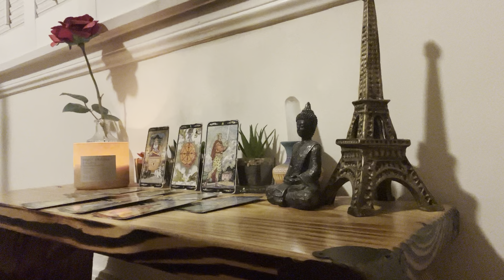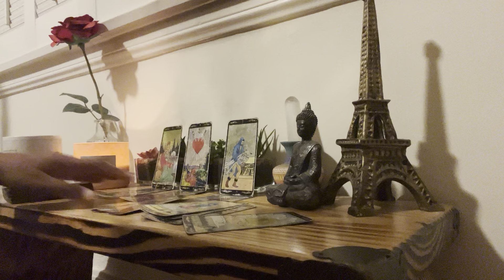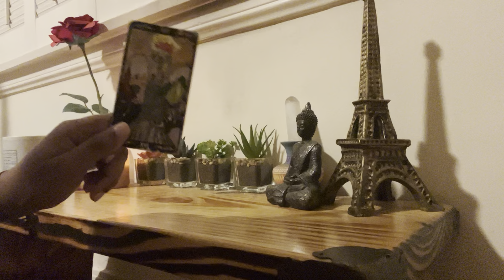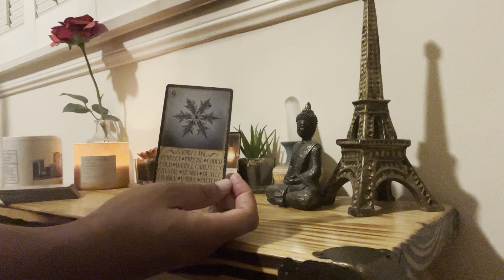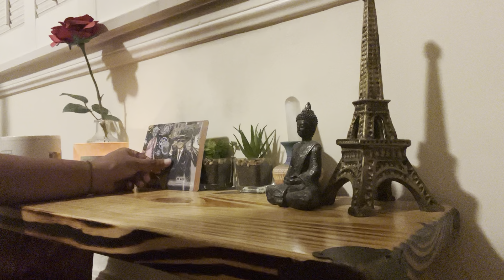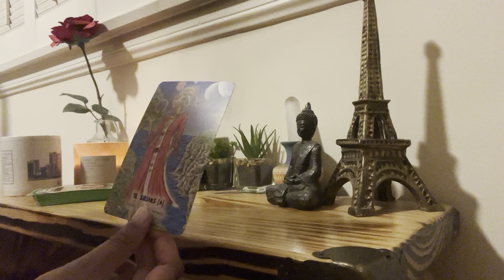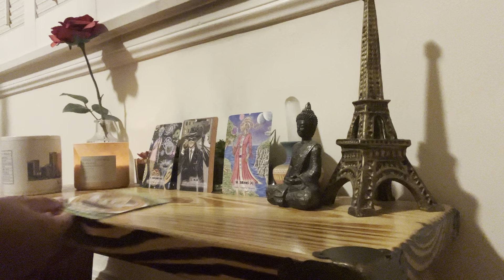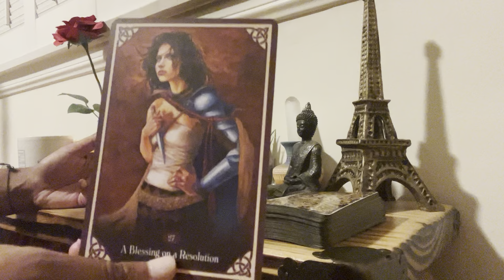Collective Reading **Resolutions of All Kinds Come** For Whoever Clicks 🦋